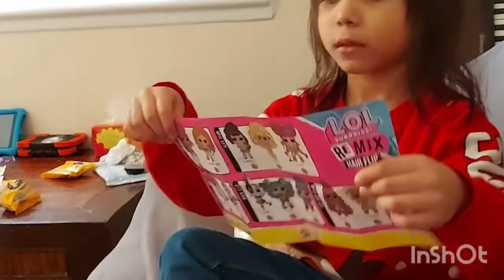L.O.L Surprise Remix HairFlip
Cutest Children Toys